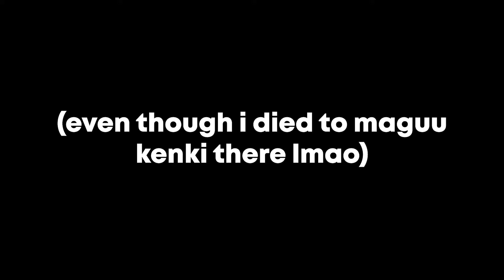sayonara, Golden Apple Archipelago! :)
Today is the last day you can visit the Golden Apple Archipelago! So, what am I gonna do? Well, let's see!